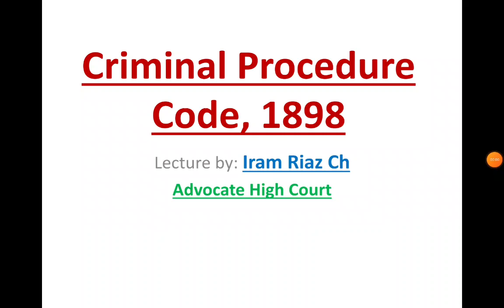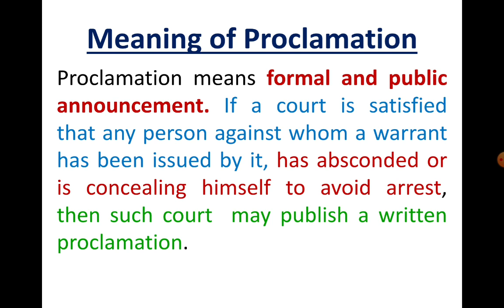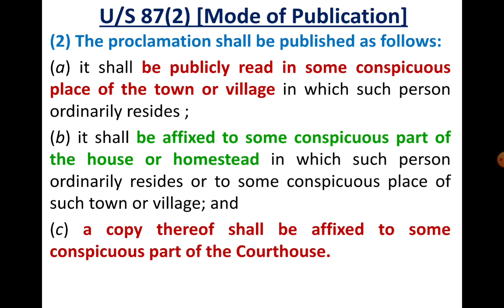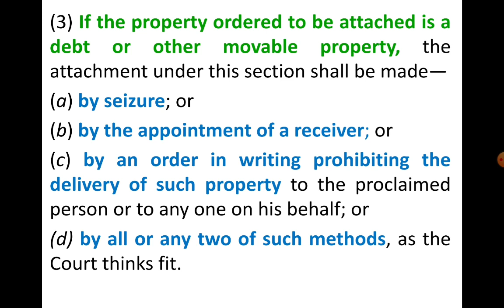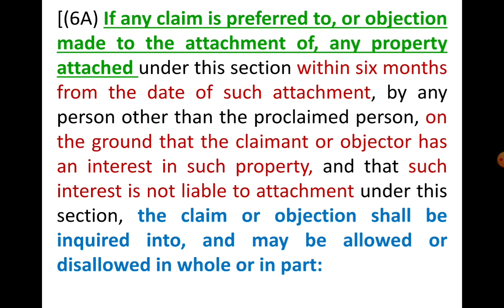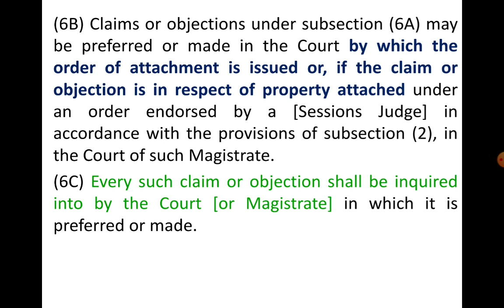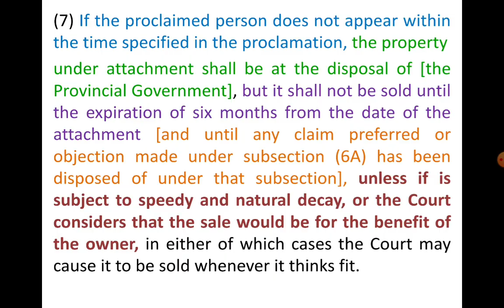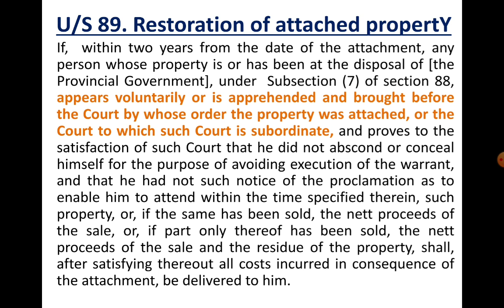Proclaimed offender / proclamation and attachment // Criminal Procedure Code, 1898 // Iram Riaz Ch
CHAPTER VI
OF PROCESSES TO COMPEL APPEARANCE
C. Proclamation and Attachment.
87. Proclamation for person absconding.
88. Attachment of property of person absconding.
89. Restoration of attached property.